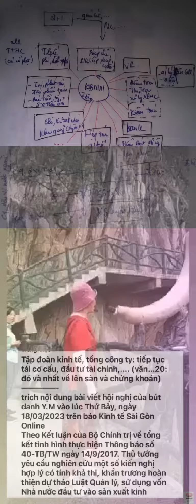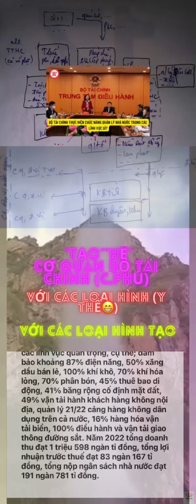“tạo””hệ” tài chính với các loại tạo, với…